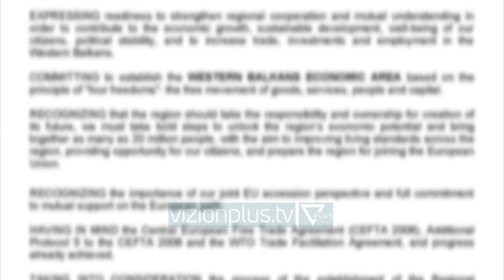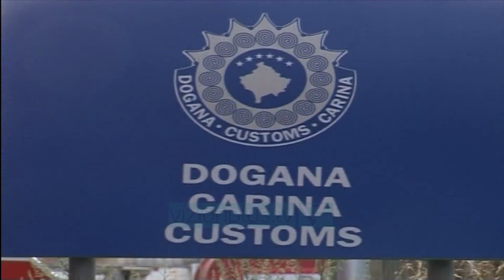Ekspertët dyshues për "mini Shengenin Ballkanik" - News, Lajme - Vizion Plus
Marrëveshja e re për një “mini shengen ballkanik” për bizneset duket një iniciativë e cila nuk ka një platformë të qartë të kostove dhe përftimeve. Shoqata e prodhuesve të Shqipërisë thotë se qasja për një rajon pa barriera është pozitive, por ata shprehen skeptik për efektet e saj.Jemi pak të paqartë lidhur me efektet që do të ketë kjo marrëveshje. Ne nuk e dimë nëse kjo iniciativë është pjesë e procesit të Berlinit apo është një skemë e re, nëse është e tillë nuk dimë dhe nuk është bërë një analizë e kostove dhe përfitimeve. Pra duket më shumë një iniciativë por pa një platformë konkrete në zbatim, - shprehet Arben Shkodra, nga shoqata e prodhuesve.Nga ana tjetër, biznesi thotë se kjo marrëveshje nuk duhet dhe të funksionojë pa përfshirjen e Kosovës.Skepticizmi i sipërmarrësve për një efektivitet të kësaj iniciative përforcohet edhe më shumë teksa një sërë marrëveshjesh të nënshkruara me Kosovën nuk kanë gjetur zbatim në praktik.Ne vijojmë të kemi barriera në tregtinë me vendet e rajonit. Kemi ekonomi të ndryshme, kemi sistem taksash të ndryshëm. Kemi procedura të ndryshme për të njëjtit sektorë. Flas këtu edhe me Kosovën që kemi nënshkruar një sërë marrëveshjes.Pak ditë më parë, tre vendet e rajonit, Serbia, Maqedonia e Veriut dhe Shqipëria nënshkruan një marrëveshje për të krijuar një zonë “mini shenjen” me qëllim lëvizjen e lirë të njerëzve por edhe lehtësimin e shkëmbimeve tregtare. Por ende nuk dihet se cilat janë ato procedura ekonomike që do të lehtësohen.